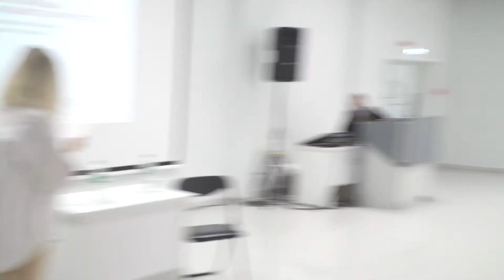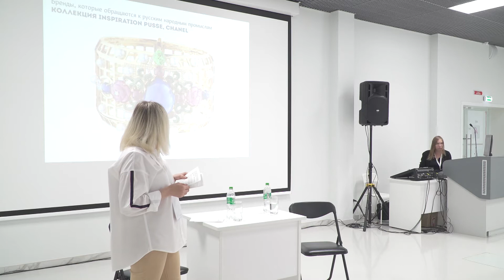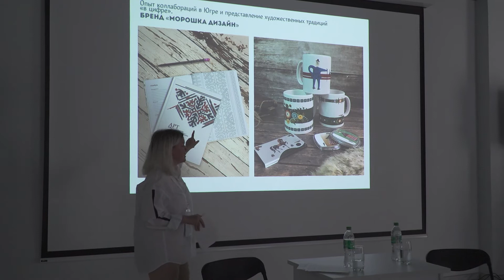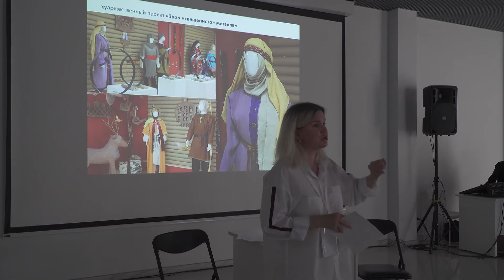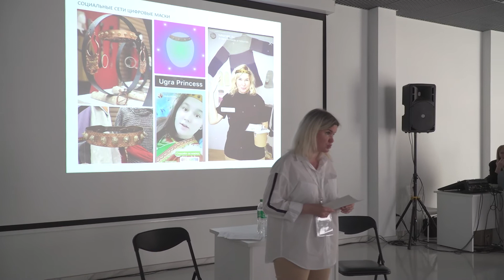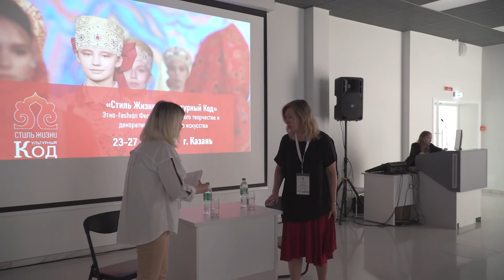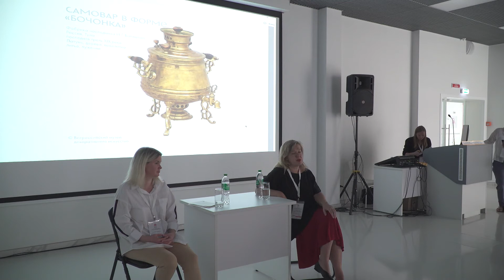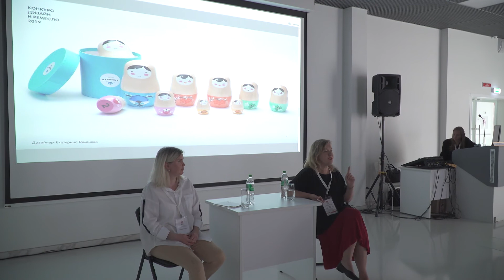Илауски К.Е: Бренды на основе народ. искусства. Опыт сохранения традиций с использованием технологий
Тема: «Коллаборации и бренды на основе народного искусства. Опыт сохранения художественных традиций с использованием цифровых технологий»
Спикер: Илауски Ксения Евгеньевна
(г. Ханты-Мансийск)
Член Ассоциации народного искусства и дизайна, Президент фонда поддержки и развития народных художественных промыслов и ремёсел. Искусствовед, блогер;